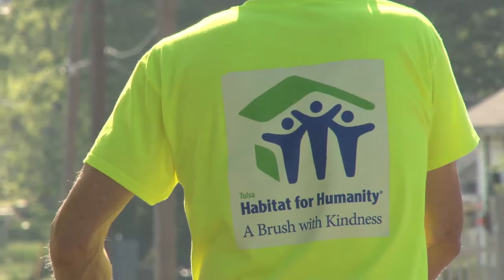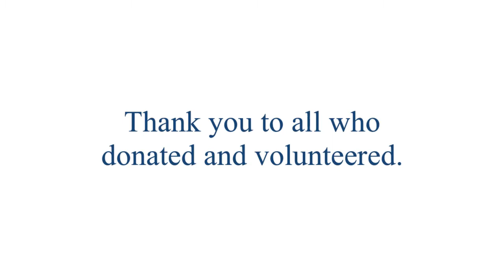Habitat Tulsa ABWK video FINAL